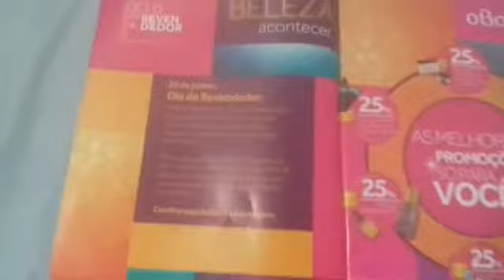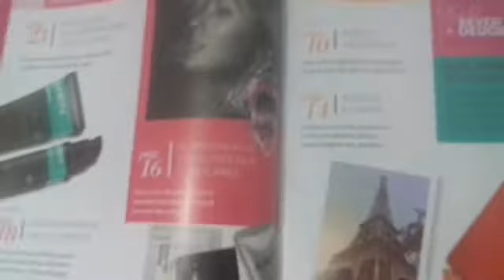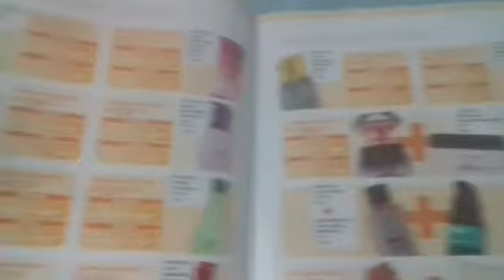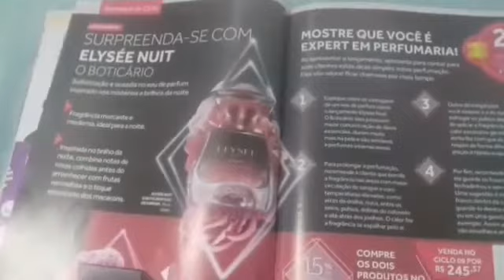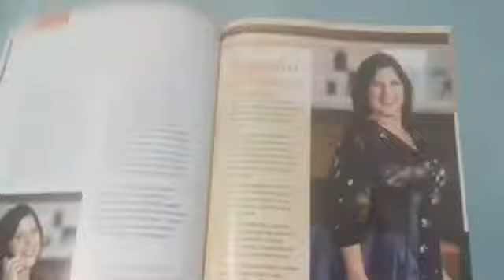Revista do revendedor O Boticário ciclo 9 de 13/6/2017 a 2/7/2017 Carla Sylva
Ciclo do revendedor